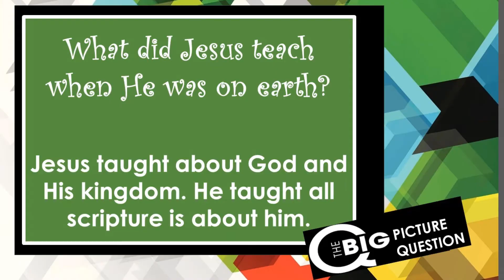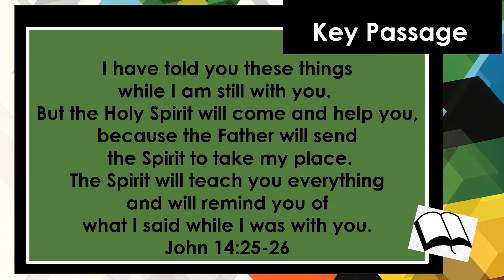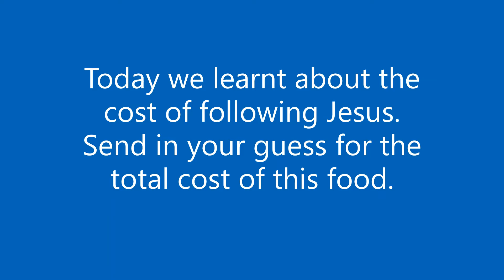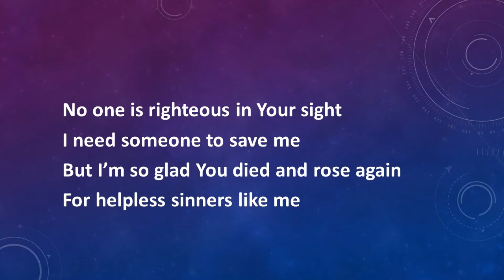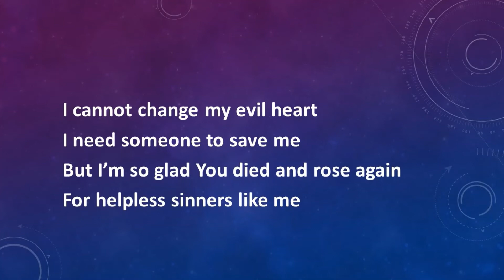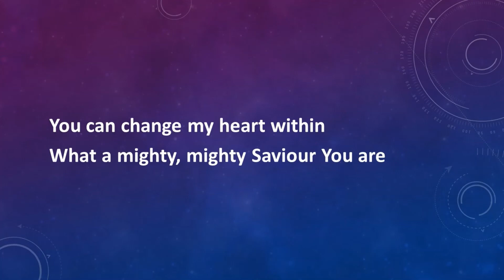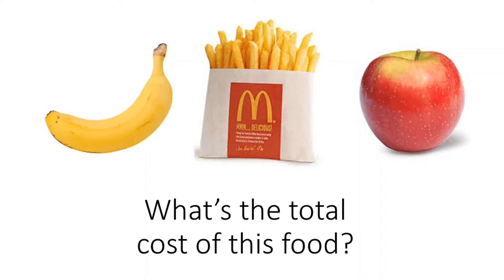22 11 20 PB Kids Church The Cost of following Jesus trim